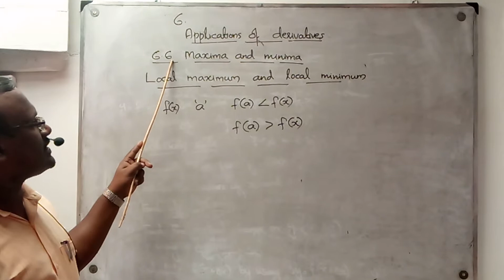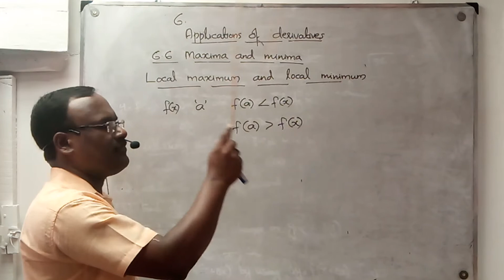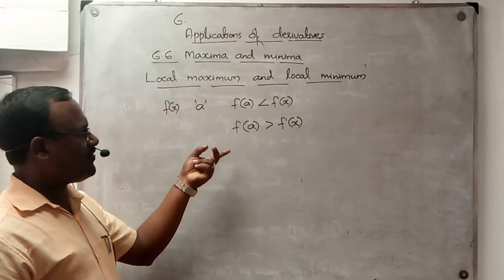+2/Maths/Chapter 6/Applications of derivatives/Local maxima & local minima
Grandmasters academy- Panayannarkavu- Santheesh Kumar.S- Maths- Plus two